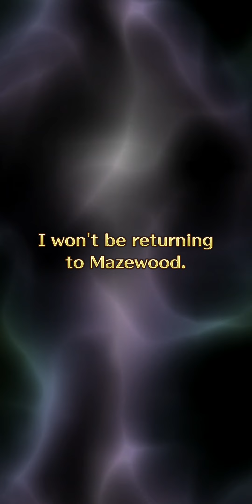[SaGa Re;univerSe] 03.31 My Summon, UltraDX rerun Banner.